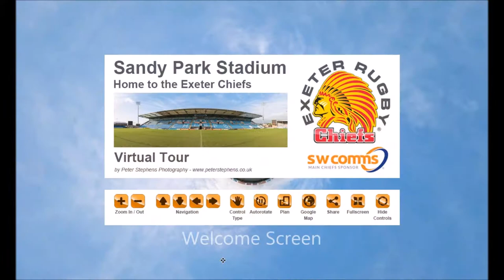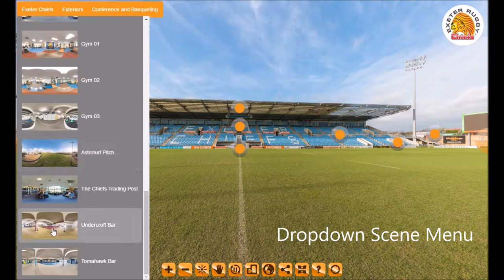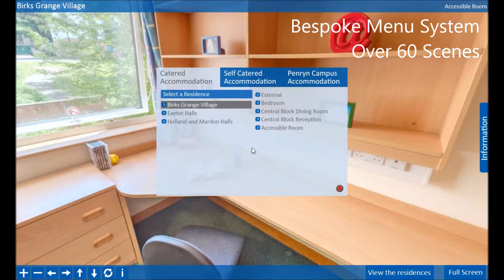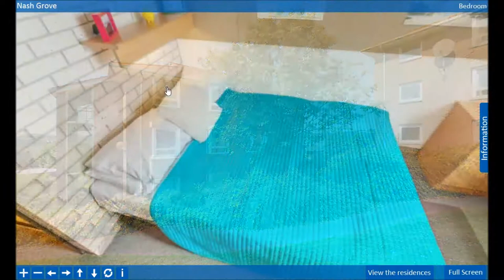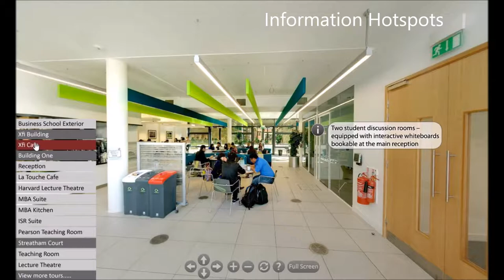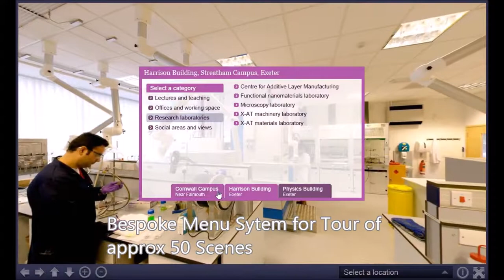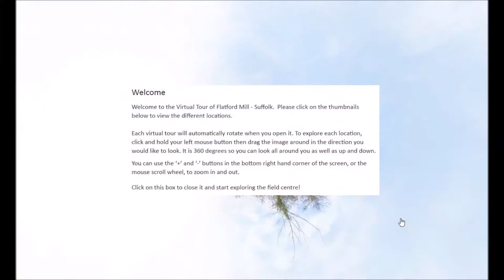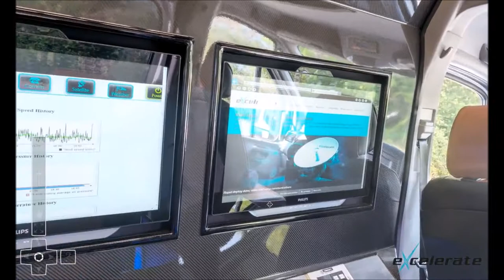Peter Stephens Photography Virtual Tour Skin Interface Examples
Examples of some of the virtual tour interfaces (skins) that we have created on projects.